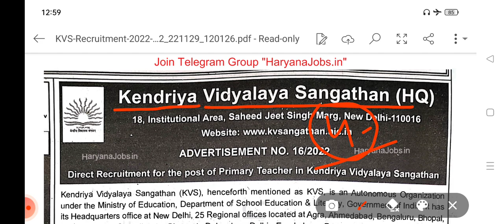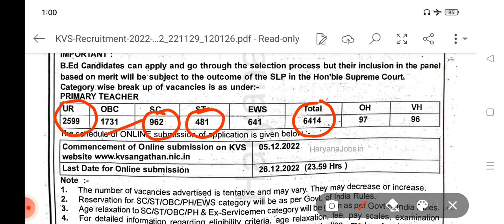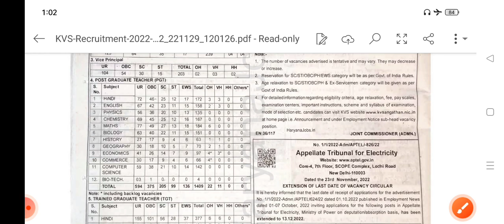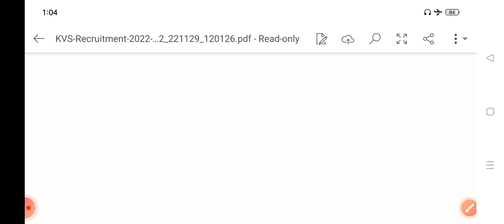केन्द्रीय विद्यालय संगठन विज्ञापन 2022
सभी दोस्तों को प्यार भरा नमस्कार
जो लोग अपने भाई के चैनल को अभी तक subscribe नहीं किया हो वो लोग plz चैनल को subscribe&like जरूर करें तथा अपने दोस्तों को भी अपने इस चैनल की link जरूर भेजें l  और वीडियो को last तक जरूर देखा करें आप लोग इतनी मदद करते रहें
  धन्यवाद दोस्तों

your quaries

Peaceful Voice
English Discovery
NEXT EXAM
Rojgar with Ankit
Dear Sir
Mahendra Guru
Orator Institute
Anuj Garg Couching
STUDY 91
Tarun Grover
Literature Lovers
ONLINE ADDA FOR STUDY
Yuvaa Manch
English Kingdom
English With Rani Mam
Ashish Classes
PARTH EDUCATION
Khan Gk Guru
Khan GS Research Center
Hindi AR Entertainments
Technical Bukhar
Interesting Facts
REVISION CLASS 2.0
tcs academy
kapil Bhai
K. S. ENGLISH CLASSES
Funny Vines
UGC NTA NET JRF ENGLISH
Navdeep Sangwan
FANTASY CRICKET GURU
Business Trends